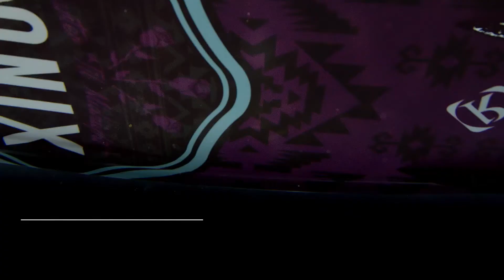Ronix Quarter 'Til Midnight 2021 Wakeboard | King of Watersports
Ronix took one of their best-selling all-purpose boards that rides without stereotypes and made it lighter, delivering more feedback, and noticeably softer landings. The 2021 Ronix QTM has a Hybrid rocker that covers smooth/low maintenance turns, but also does wide open high-speed cuts. With fast predictable take offs, to explosive wake to wake jumps, this is a series that truly covers the spectrum!